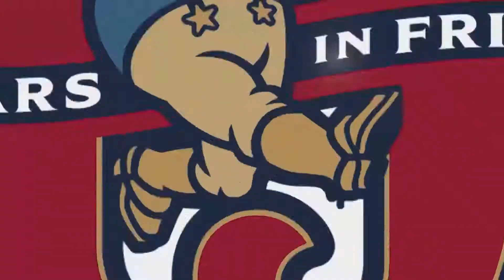Joe Mikulik does Camp Gladiator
Mik's journey through Camp Gladiator on Fox Sports Southwest